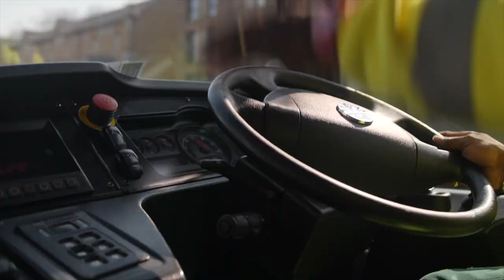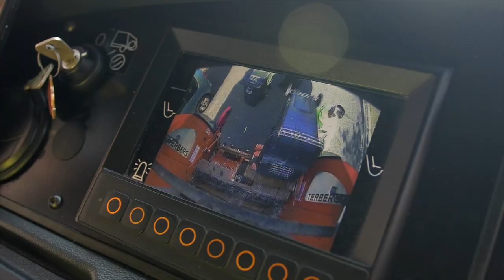Bin Days - London Borough of Hackney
Meet Troy, Dane and Zak – the finest crew in London Borough of Hackney's yard.

And self-proclaimed best looking!

Our 'Bin Days' series captures a day-in-the-life of hard-working refuse collection teams from around the country.

Hackney has been operating Dennis Eagle vehicles for many years in the London borough, and in this video you'll hear which features Troy and the team appreciate the most.

We know you'll enjoy these lively characters, and if you know a crew that might like to be featured in future episodes please get in touch.